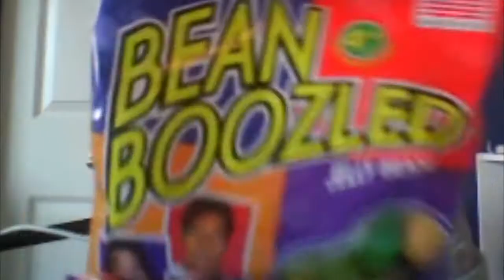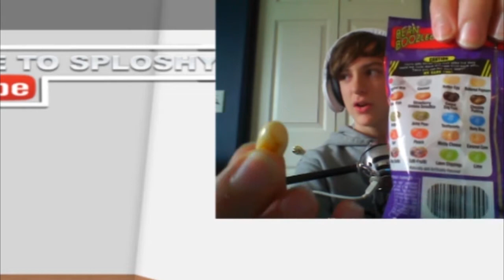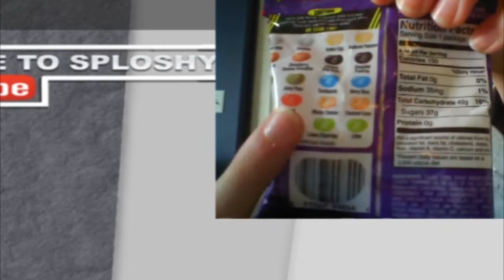BEAN BOOZLED CHALLENGE IN ROBLOX!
I do not know how to respond to myself making this video, but in my opinion I suck at Roblox Obbies! I hope you did enjoy this video!

THIS IS THE BEAN BOOZLED CHALLENGE IN ROBLOX!

I am playing ROBLOX on PC. I have played this before. This is a video with real live gameplay. In the future, I will be playing games on my other vintage and classic consoles. Here's what I currently own:

Atari 2600
Nintendo 64
Nintendo Gamecube
Sega Genesis
Super Nintendo Entertainment System
Wii
3DS
Xbox
PlayStation 2
PlayStation 1

MAKE SURE YOU SMASH THAT LIKE BUTTON FOR GOOD LUCK!

If you have any suggestions for games you like for me to play, make sure you leave those suggestions down in the comments below. Retro, classic, new, etc. I'm just looking for new ideas for producing great content for my viewers, so make sure you give me suggestions.

Here is the music I use for all of my livestreams!